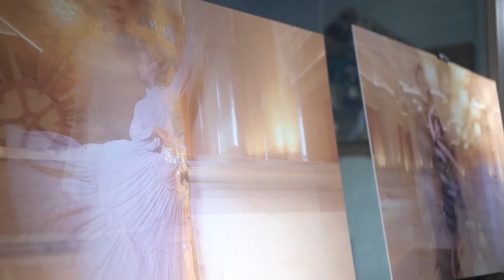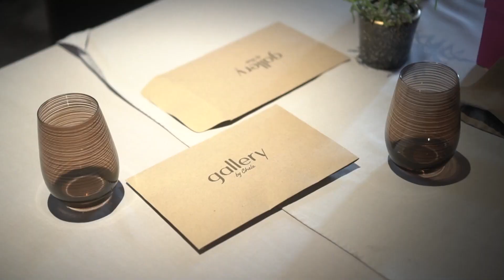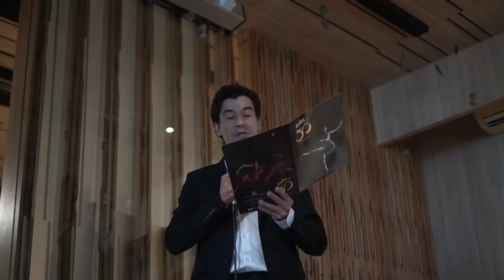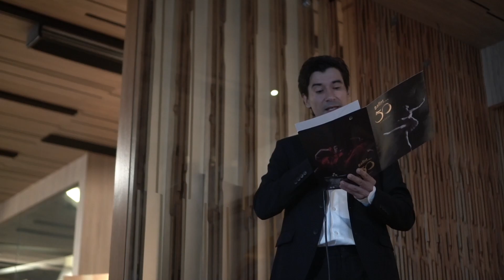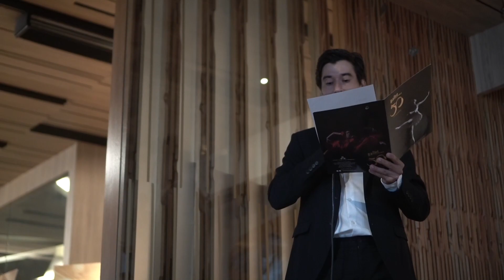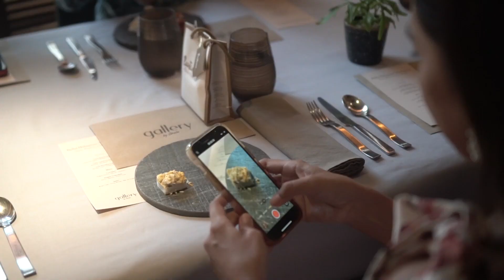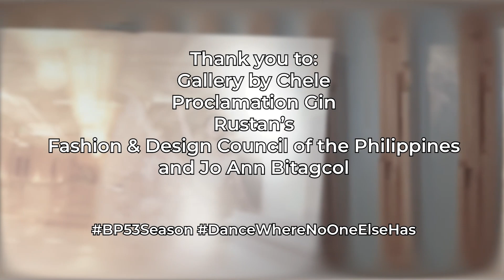Ballet Philippines Opens Its 53rd Season And Gears Up To Dance Where No One Else Has